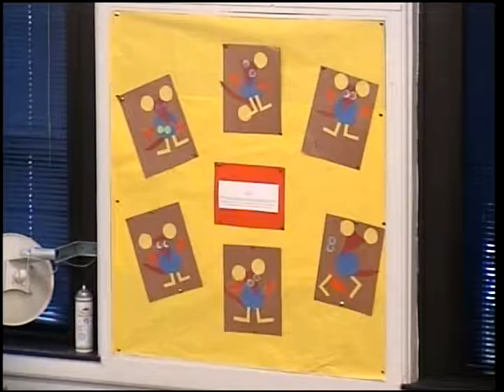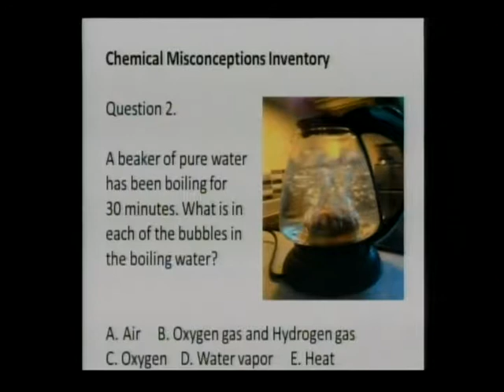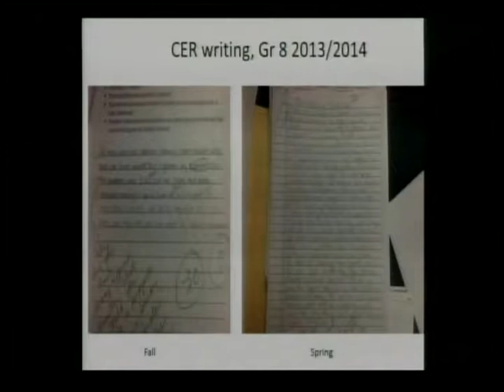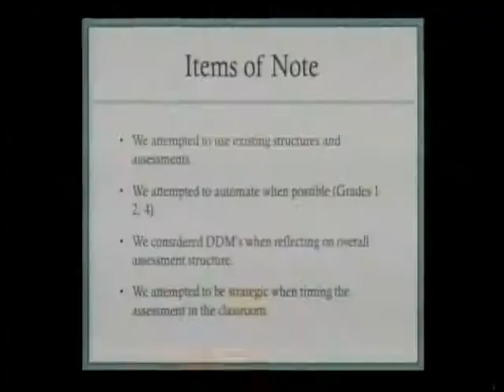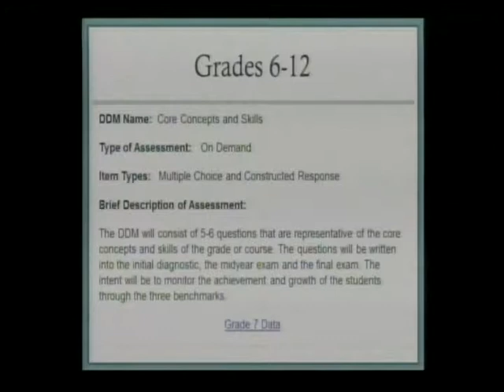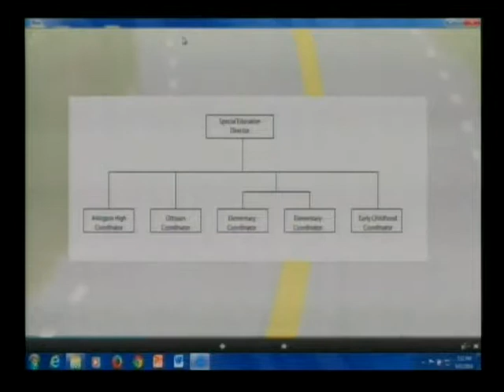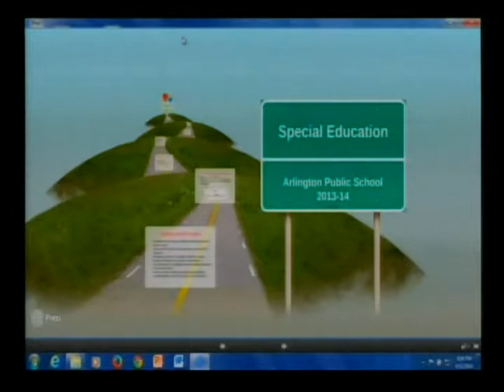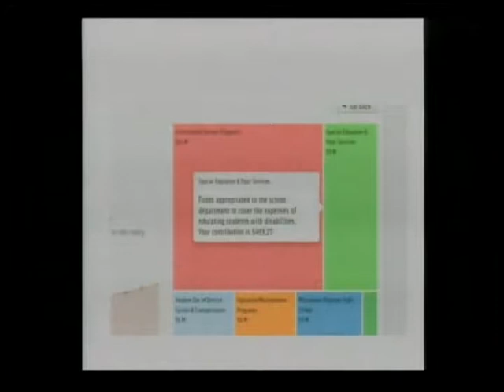School Committee Meeting - June 12, 2014 (Part 1)